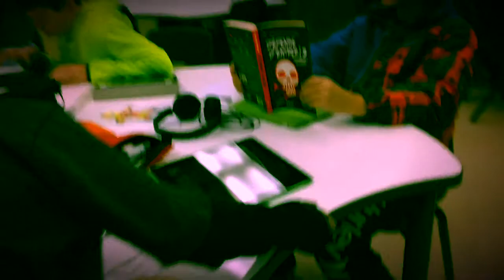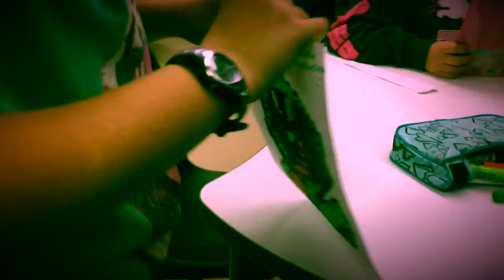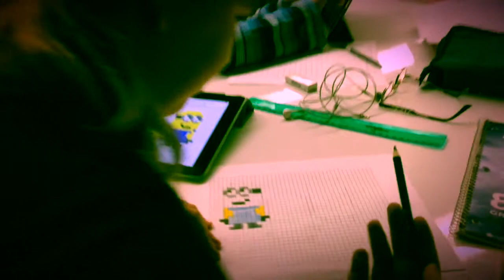Chez Équipe Monsieur Eric